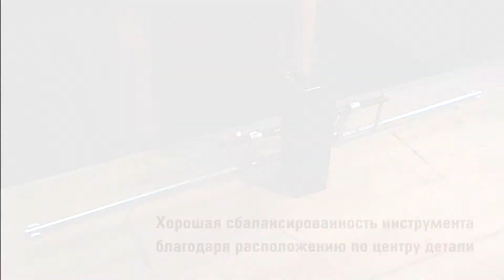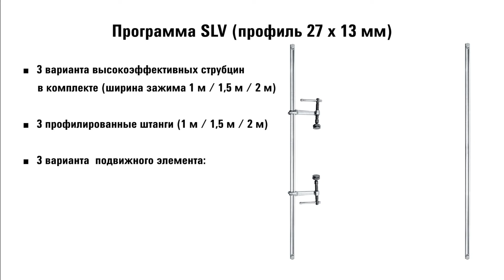Набор высокоэффективных струбцин, подстраивающихся под разнообразные формы в сборе SLV/GSV | BESSEY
Набор высокоэффективных струбцин, подстраивающихся под разнообразные формы в сборе SLV/GSV

Кроме полностью смонтированных комплектов высокоэффективных струбцин компания BESSEY предлагает также принадлежности с разными вариантами их комбинирования друг с другом. К ним относятся две разные модели штанг: первая – из профиля размером 27 x 13 мм с тремя вариантами длины, вторая – из профиля размером 30 x 15 мм для больших зажимных усилий и деталей длиной до трех метров. Все штанги оснащены концевыми предохранителями, которые снимаются без применения инструмента. Установленную подвижную скобу можно переустановить с зажима на распор, заменить другой скобой или надеть дополнительную. Имеются подвижные скобы с деревянной, рычажной или Т‐образной рукояткой. Путем установки разных подвижных скоб можно просто и быстро решить задачи любой сложности. Инструмент подстраивается под любые условия.

Концевые предохранители, снимаемые без инструмента
Установленные с обоих концов предохранители снимаются без применения инструмента, что позволяет быстро переставить подвижную скобу для выполнения другой задачи. Замена или установка дополнительных скоб также не представляет сложности.

Сменная подвижная скоба
Подвижная скоба из кованой улучшенной стали гарантирует высочайшую надежность за счет линейной передачи усилий и выдерживает даже самые высокие нагрузки. В зависимости от задачи можно заменять одну скобу другой или устанавливать дополнительные скобы.

Специальная подвижная опорная пластина
Как модель SLV, так и вариант GSV оснащены специальной термостойкой опорной пластиной. Она может наклоняться до 35° и заменяться. Кроме того, специальные опорные пластины модели GSV оснащены закаленными и пропитанными маслом вставками из спеченной порошковой стали. Подобные вставки обеспечивают выдающиеся характеристики скольжения и аварийного хода, тем самым обеспечивая чрезвычайно долгий срок службы струбцины.

Винт улучшенного качества
Винт улучшенного качества отличается стабильностью и устойчивостью к износу. Это значительно увеличивает срок службы инструмента.